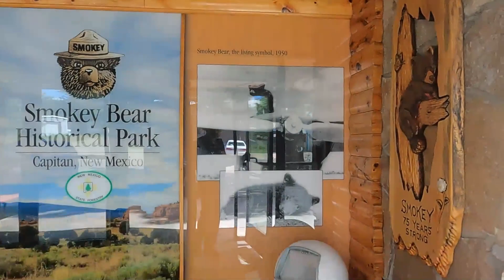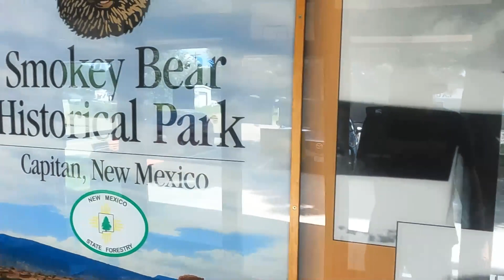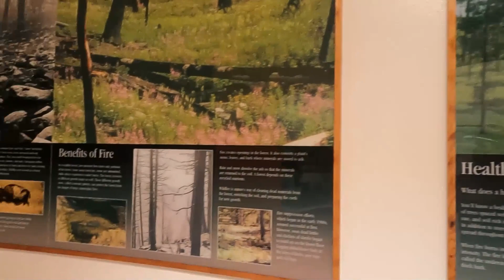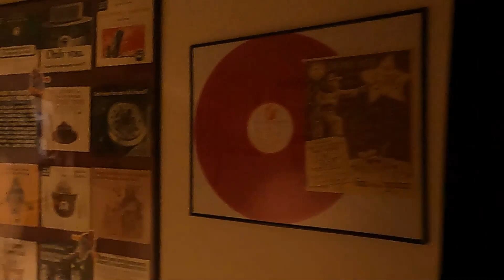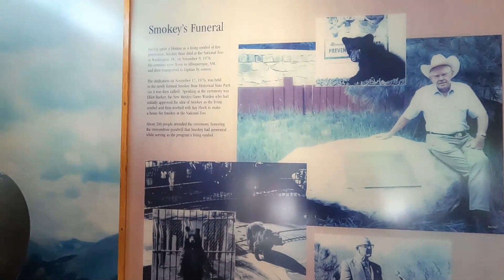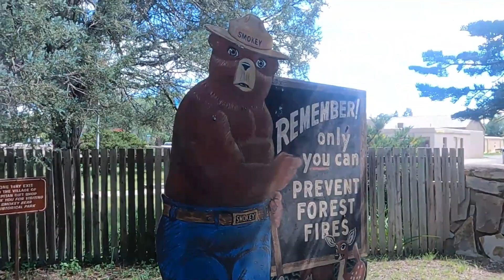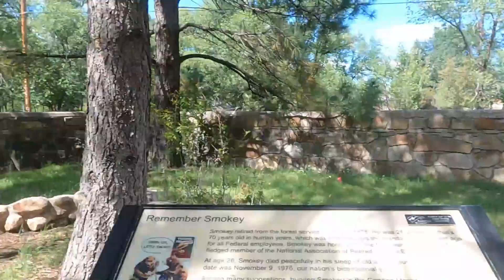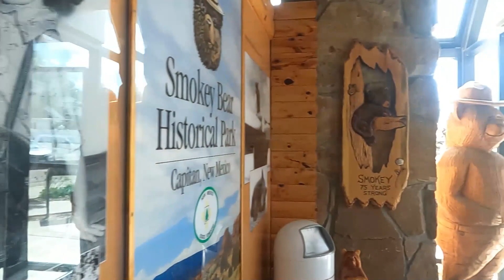Smokey the Bear Historical Park/ Capitan NM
Drive through Texas and New Mexico old west historical Hwy and a visit to Smokey the Bear Historical Museum